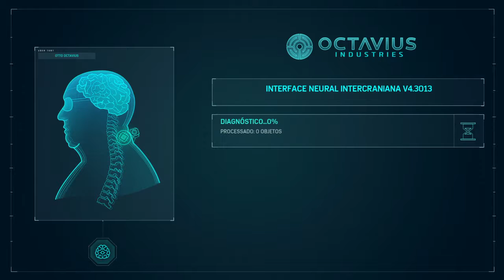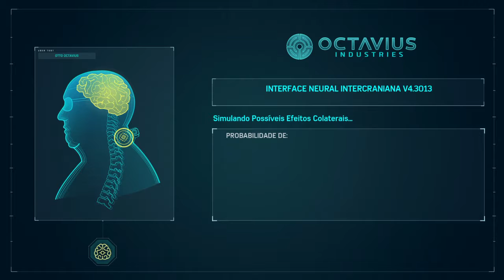Marvel's Spider-Man - Parte 29: Sem Solução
Após oito anos usando a máscara, Peter Parker agora é um mestre na luta contra o crime. Sinta todo o poder de um Homem-Aranha mais experiente com uma mecânica de combate improvisada, habilidades acrobáticas dinâmicas, movimentos urbanos brandos e interações com o ambiente.